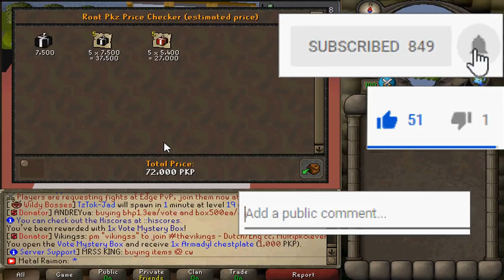WE'VE GOT TO REBUILD BOYS | *RISKING IT ALL* | 2 GIVEAWAY WINNERS | Roat Pkz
Join the RSPS-Community discord & forums!

Type ::refer ingame followed by Metal9633 for free vote box!

After last video we became pretty broke, and thats why we have to start rebuilding today! With what ever we have left we shall try our best to make some big bucks in the wilderness, using targets for emblems and risk fights to gain the mullah!

- Metal Raimon

private server rsps customs 718